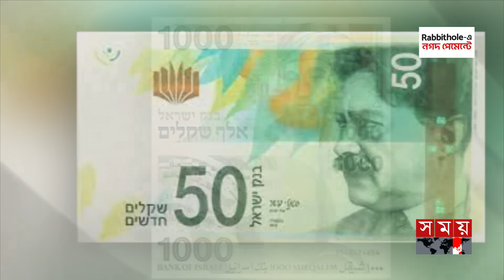হুমকির মুখে ইসরাইলের অর্থনীতি | Israeli–Palestinian conflic | Economy of Israel | Somoy TV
Somoy TV: t.ly/Se1z
Somoy TV Bulletin: t.ly/iqIq
Somoy Entertainment: t.ly/3dWC
Somoy Sports: t.ly/iASp
SOMOY TV ISLAMIC: t.ly/zU6a

Somoynews.tv: t.ly/Y7ab
খেলার সময়: t.ly/xJ5H
সময়ের গল্প: t.ly/EW3M
এ সময়ের বাণিজ্য : t.ly/m3ir

Groups:
Somoy TV (Official)✅: t.ly/ajiO
Somoy Entertainment✅: t.ly/8CLh
Somoy Business✅: t.ly/4xaJ